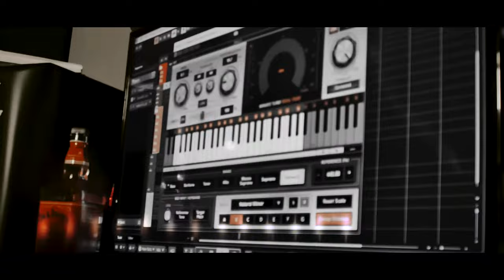Mc Kambô - Citação Indireta (Clipe Oficial)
Esse é o clipe "Citação Indireta", do MC Kambô.